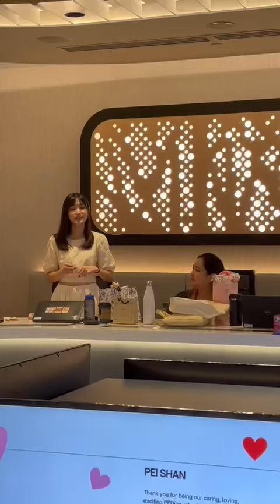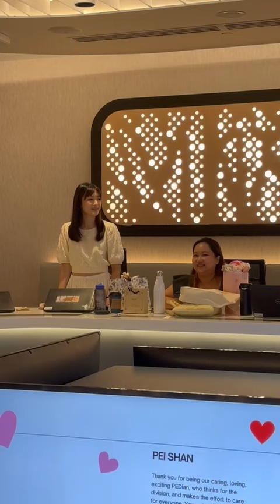Weishi’s farewell speech (PED May 2024)